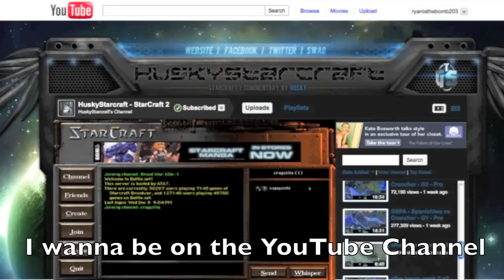Master League (Travie McCoy - Billionaire ft. Bruno Mars Stracraft Parody)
Sooo I was bored one day and I decided to make a Starcraft parody of a song. I scavenged around the house and got my crappy 100$ electric guitar and guitar hero mic, and used apples complimentary programs, iMovie and GarageBand to put together this "master" piece LOL. of course, this was inspired by HUSKYSTARCRAFT and KURTHUGOSCHNEIDER, who created the most epic parody, Banelings! dont mind the bad singing kthx!

Guitar, Drum, and Vocal tracks recorded by ME
ft. Rylen (evilmonkey1128) on Bass

too bad I'm barely good enough, if at all, to be in diamond 1's